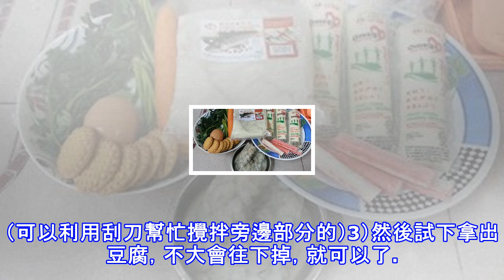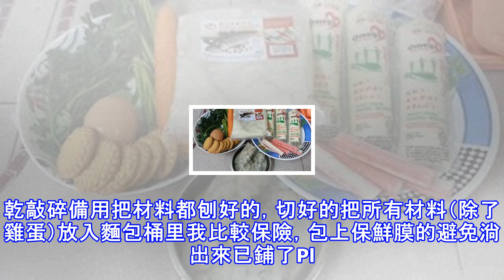《自製招牌海鮮豆腐》豆腐裡頭的材料豐富咯~ 包括了魚，蝦，蟹！！！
《自製招牌海鮮豆腐》 《自製招牌海鮮豆腐》豆腐裡頭的材料豐富咯~ 包括了魚，蝦，蟹！！！想到就馬上想把它吃進肚子裡面了~哈哈~今晚又有鎹加了！！！家人有口福了哦~ 呵呵 ^^ 沾上泰式辣椒醬來吃！Yummy Yummy！！！ 食譜：材料：日本豆腐：3 條馬鮫魚肉：1包（300g）蝦肉：65g （不包括蝦殼）蟹柳：4 條紅蘿蔔：1 條芹菜：3 小束餅乾：6 片雞蛋：1 粒鹽：1/4 tsp胡椒粉：1/4 tsp做法：1）把紅蘿蔔和蟹柳刨成絲，芹菜和蝦肉切粒，餅乾敲碎和日本豆腐擠散。2）我用Tesco麵包機幫忙攪拌。把所有材料（除了雞蛋）放入，# 8（Dough）攪拌。打了12分鐘後，放入雞蛋，不...